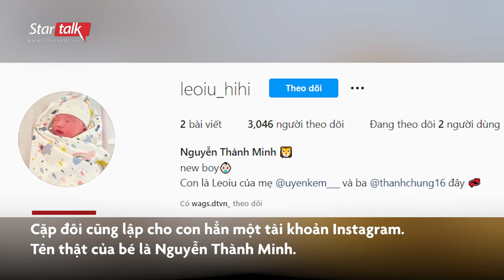Thành Chung hội quân muộn vì bận chăm vợ đẻ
Cách đây ít giờ, vợ Thành Chung cập nhật story Instagram bức hình trung vệ CLB Hà Nội đang sắp xếp hành lý ra sân bay. Đăng bức ảnh cầu thủ gốc Tuyên Quang đứng cạnh chiếc vali, Tố Uyên viết: "Anh thanh niên chăm vợ đẻ xong lại tức tốc đi làm. Vợ vất vả 10 thì chồng vất vả 9, thương..."Startalk - Trang Thông tin video trực tuyến đầu tiên, cập nhật về Sao, về thể thao